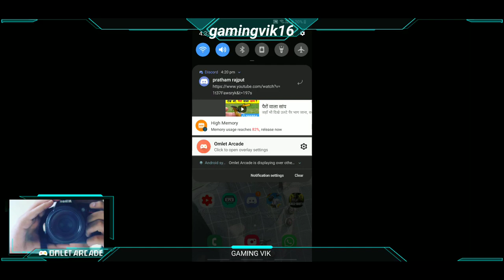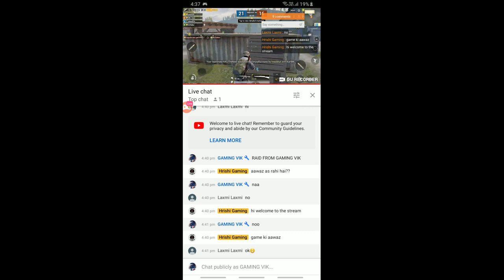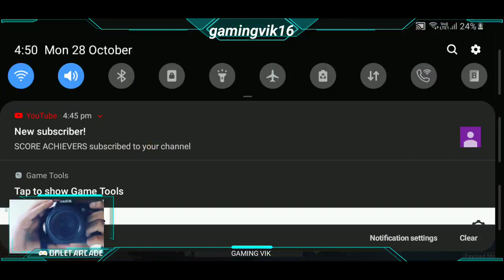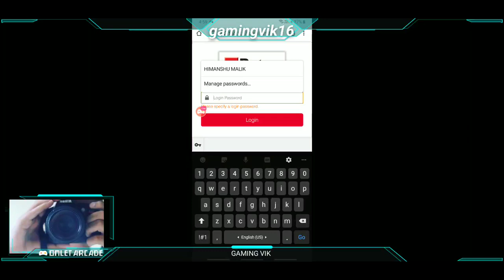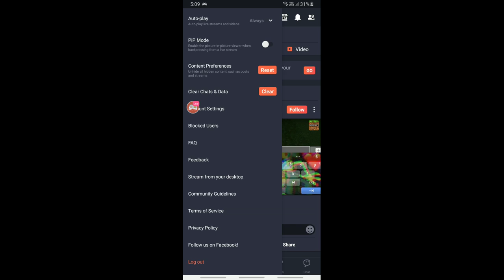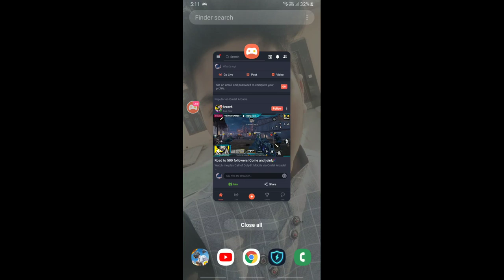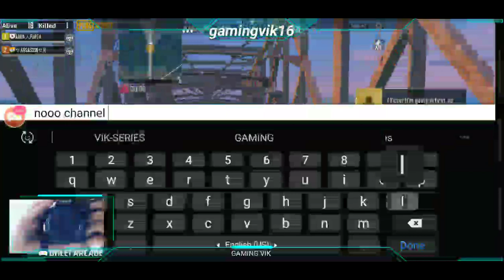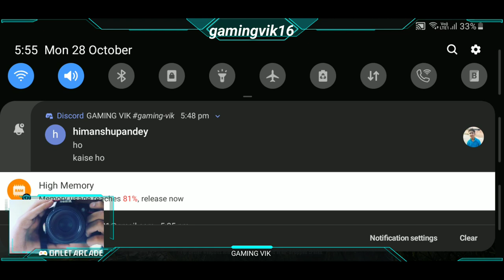PUBG MOBILE GAMEPLAY BY HIMANSHU MALIK ( GAMING VIK )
SO GUYS I AM FINDING MY PUBG MOBILE BEST TEAM IF YOU WANT TO JOIN IN MY TEAM AND BE A YOUTUBER PLZ SUBSCRIBE AND CHAT WITH ME IN MY LIVE STREAM
                             GAMING VIK